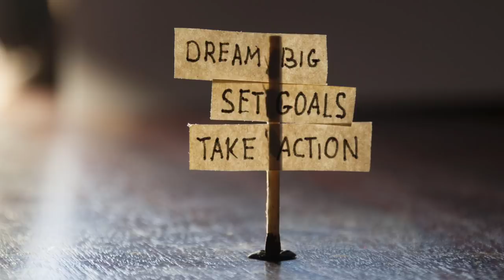Johnny Cash Ordered This 359 Peterbilt In 1985, We Get An Exclusive Look By The Owner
For information about financing your first semi truck or trailer? I have videos that will help you get the information you need! Click⬇️